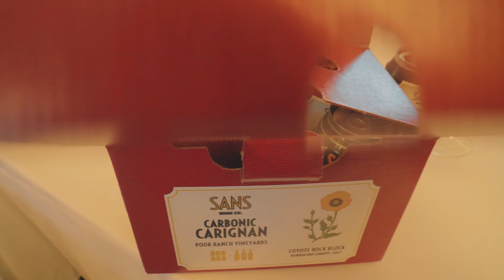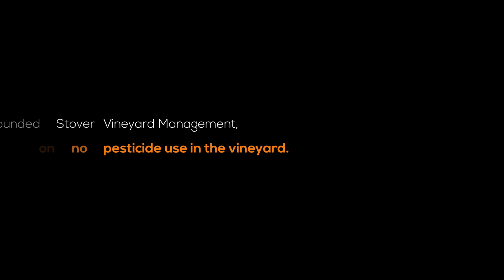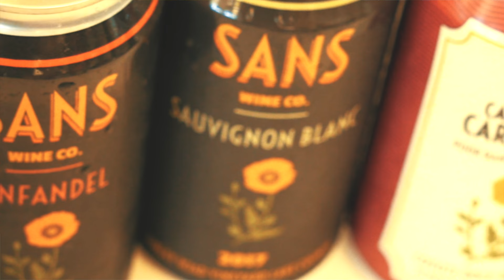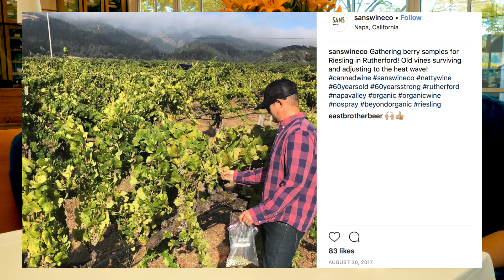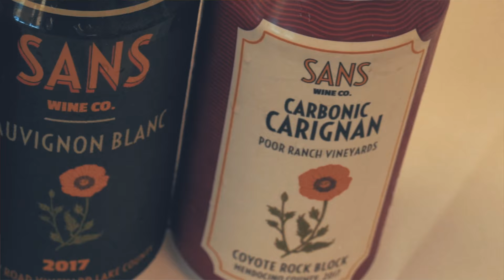CANNED WINE...is it good, is it a fad, is it here to stay? Q&A w/ SANS WINE co. founders Jake & Gina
Canned Wine has exploded onto the wine scene, but the vast array of choices on the shelves has left all of us wondering - are they good? I'm sitting down with the founders of SANS WINE Co. to get the inside scoop on their single-vineyard, single-varietal canned wines sourced from organically farmed vineyards in California and made SANS chemicals or additives.
Canned Wine offers many benefits to consumers, but not all are created equal.  Over the past few years we've seen a steady increase not only in the production of canned wines, but also in the quality.  Even the most serious of winemakers are jumping into the can, and I wanted to sit down with one of my recently discovered favorites - SANS WINE co.  Founded by husband and wife team Gina Schober and Jake Stover, SANS offers SIX quality single-vineyard, single-varietal wines in a can from some of the best vineyards in California.  With most of the vineyards being organically farmed and no added chemicals or additives, I found these wines to be among the most exciting wines being offered in a can today.
When I first met Jake and Gina, I had a MILLION questions.  How is making canned wine different than bottling a wine? What is the canning process like?  Is it the same as beer?  How does canned wine age?  Do you have to sulfur? How should canned wine be served?  How do you go about finding information on how to make canned wine?  After 5 minutes into the conversation I knew I wanted to film it and share their answers with you.  I personally am very curious and very excited for canned wine, and I love having it as an alternative to beer or cider for a party.
Whether you're a winemaker looking for answers, a sommelier curious about this trend, or a consumer in hopes of deciphering the shelves, I hope you'll find this Q&A as useful as I did!  If there are any questions we didn't cover, please leave them in the comments below I will be sure to get Gina and Jake to answer them if I can't.
SANS WINE CO.
WINES TASTED:
2017 McGill Vineyard Riesling, Rutherford, Napa Valley
2017 Soda Pop Vineyard Cabernet Sauvignon, Napa Valley

GEAR:
SONY A7S II